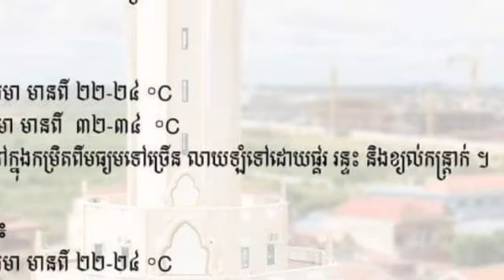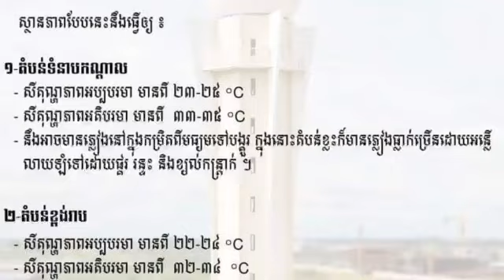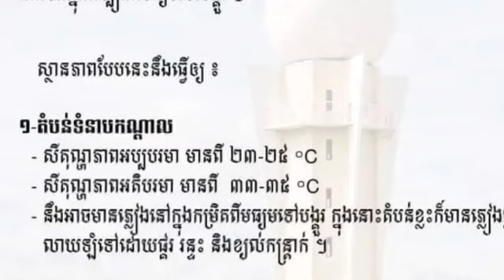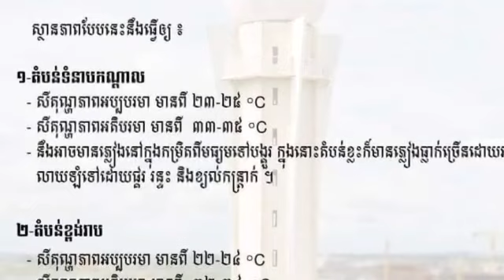សូមប្រុងប្រយ័ត្នបងប្អូន!!! ស្ថានភាពធាតុអាកាសពីថ្ងៃទី៧-១៣ ខែកញ្ញា, ប្រជាពលរដ្ឋរស់នៅបណ្តាខេត្ត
Please be careful !!!  Weather conditions from 7-13 September, people living in the provinces next to the mountains, lowlands and waterways, please be more careful about the flood - Top News

សូមប្រុងប្រយ័ត្នបងប្អូន!!! ស្ថានភាពធាតុអាកាសពីថ្ងៃទី៧-១៣ ខែកញ្ញា, ប្រជាពលរដ្ឋរស់នៅបណ្តាខេត្តជាប់តំបន់ជួរភ្នំទីទំនាប និងជាប់ផ្លូវទឹក សូមបង្កើនការប្រយ័ត្នខ្ពស់ ចំពោះជំនន់ទឹកភ្លៀង – Top News